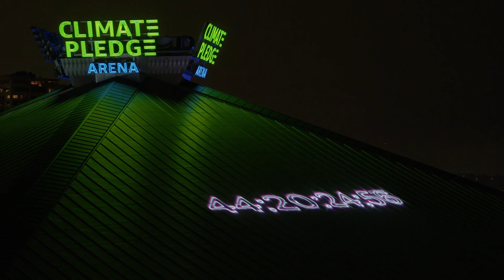Coldplay, The Grand Opening of Climate Pledge Arena | Oct 22, 2021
Our grand opening announcement went ✨ Something Just Like This ✨

Coldplay goes from being on our roof to Under Our Roof in what's just now 30 days. It's getting more real by the second.